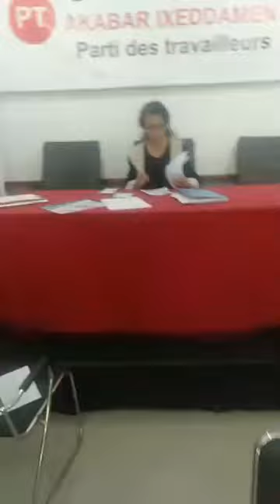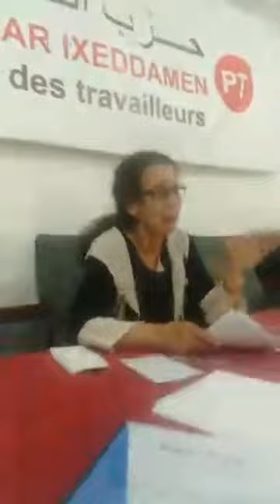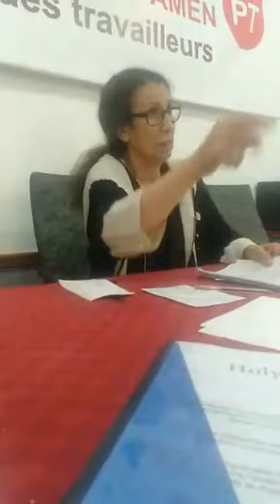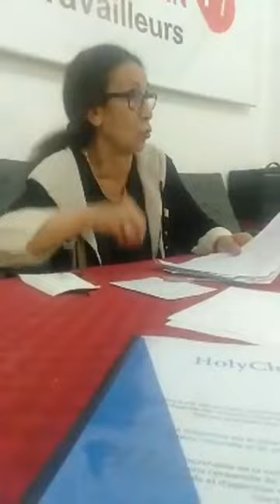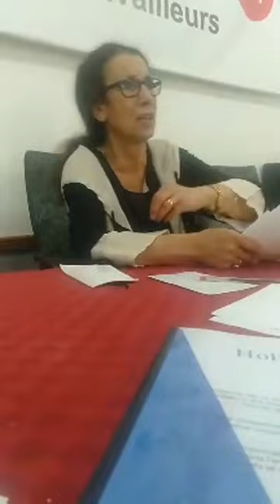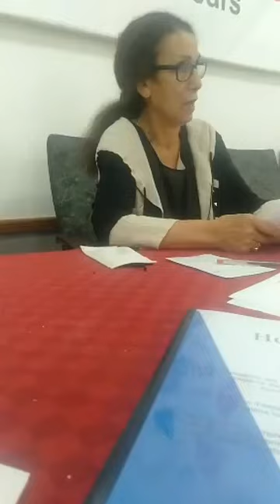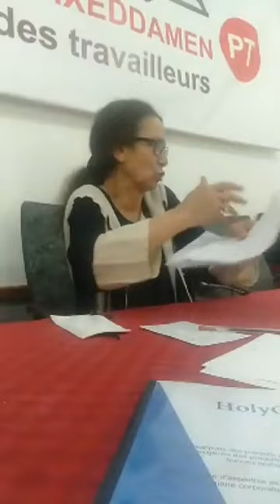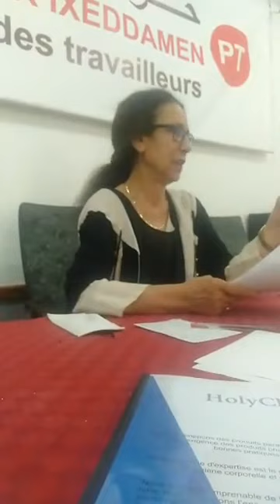Intervention de Louisa Hanoune lors de l'ouverture de la réunion de son Bureau politique